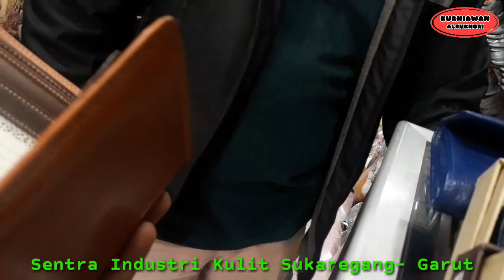🔴Belanja Murah Di Sentra Industri Kulit Sukaregang - Garut (Jawa Barat)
Sentra Industri Kulit Sukaregang Garut - Jawa Barat